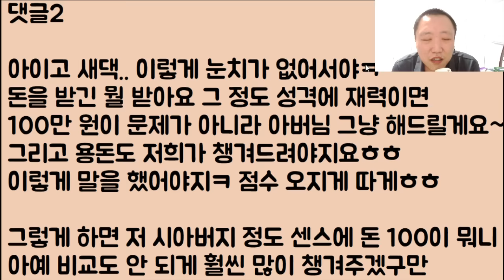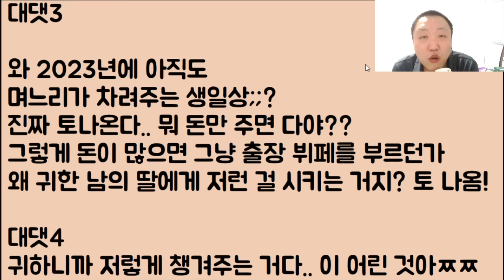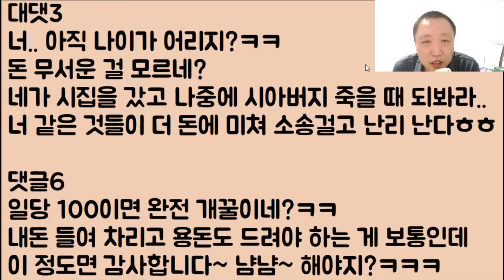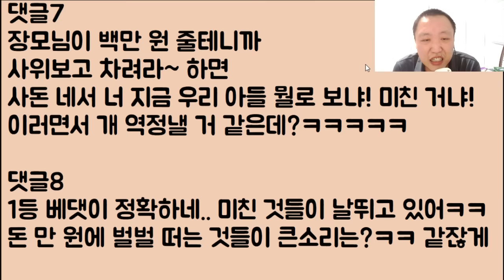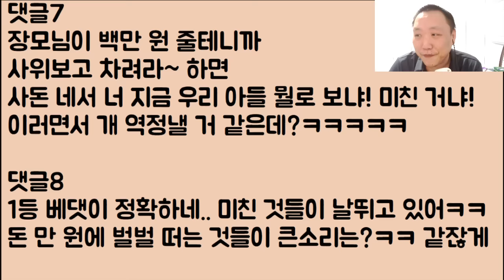[해야지🤪🤪🤪ㅋㅋㅋ] 당신 생일상 차려주면 돈을 주겠다는 시아버지 당연히 거절하려고 했는데 아니 이런 미친?? 액수가 너무 크잖아;;ㄷㄷ